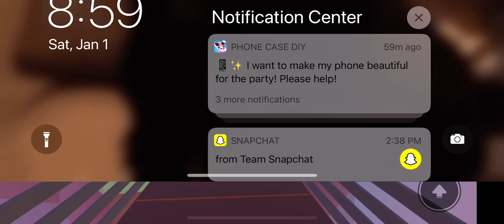January 1, 2022